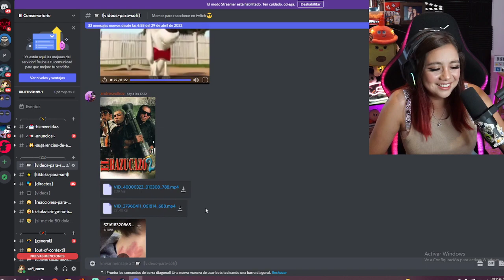otro dia sin amanecer con una